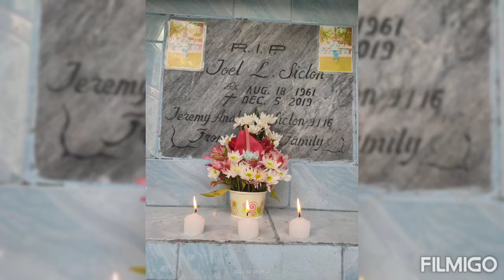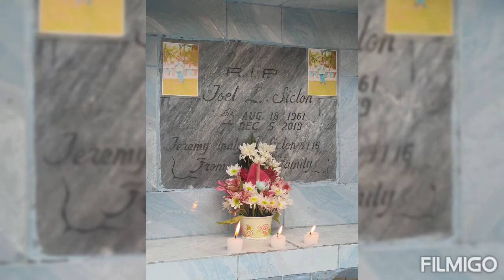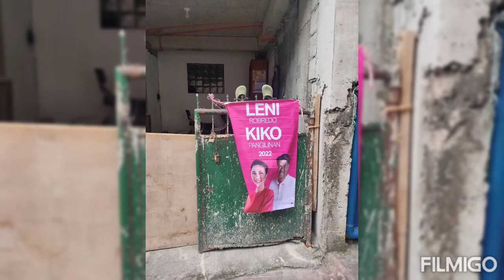ATE LINA's 53rd BIRTHDAY | 02.04.2022 MANGGAHAN PASIG CITY